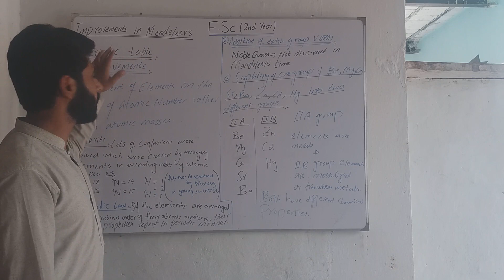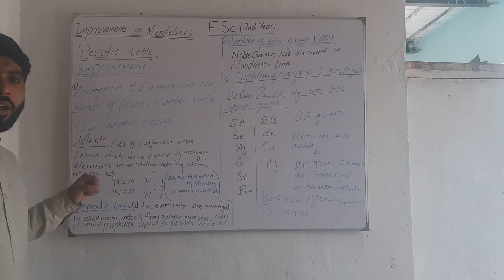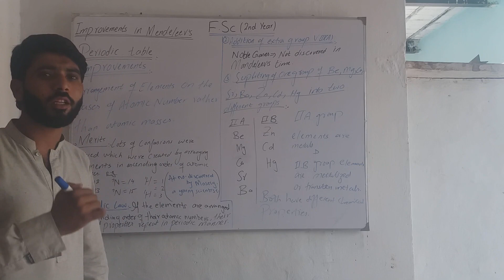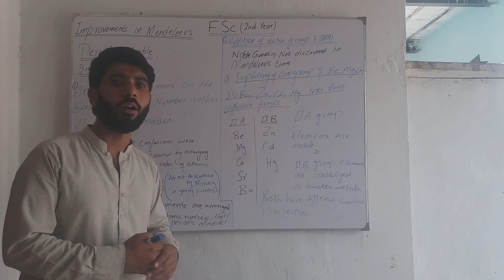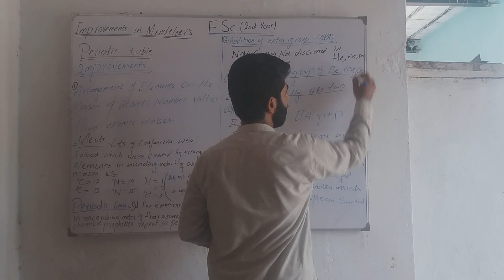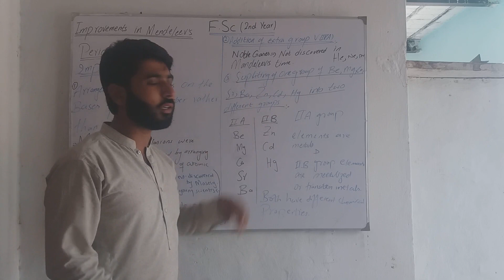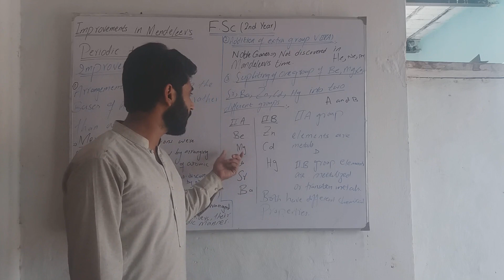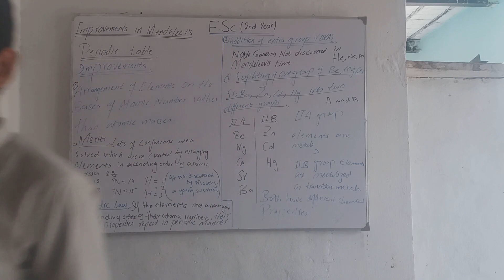IMPROVEMENTS IN MENDELEEV'S PERDIODUC TABLE (2ND YEAR)